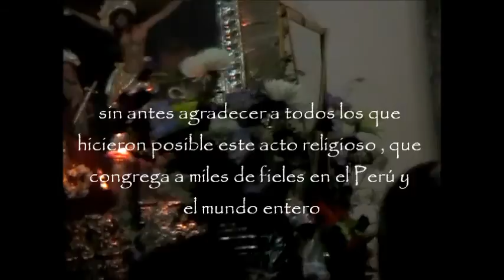Señor de los Milagros Bruselas-Bélgica 2015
El 25 de octubre de 2015, como cada año la Hermandad del Señor de los Milagros de Bruselas-Belgica, rindio homenaje al Sr. de los Milagros, en la Iglesía Notre Dame des Riches Claires de Bruselas, misa seguida con la procesión del Cristo Morado que recorrio  las calles  de los alrededores.los, devotos y amigos mostraron una vez más su devoción lleno de fé y emoción.